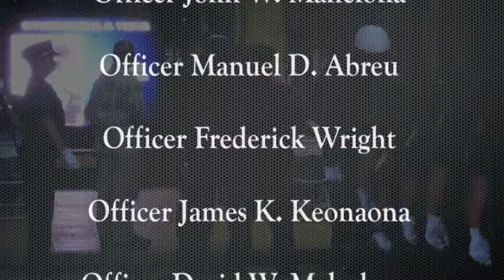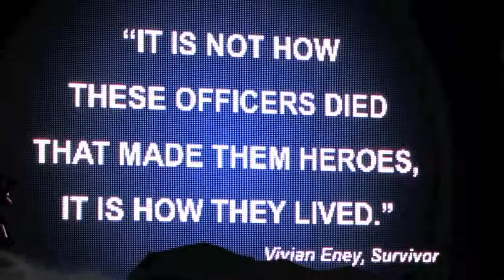2014 HPD Memorial Service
It was a stirring service honoring those officers who have died, who have given the last full measure of devotion in the line of duty.